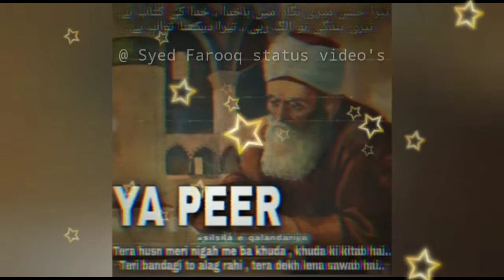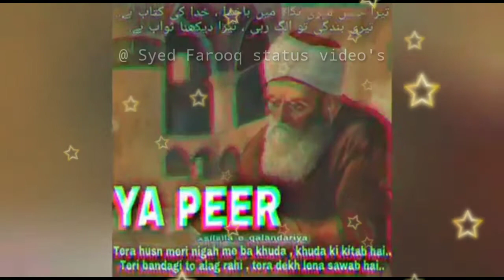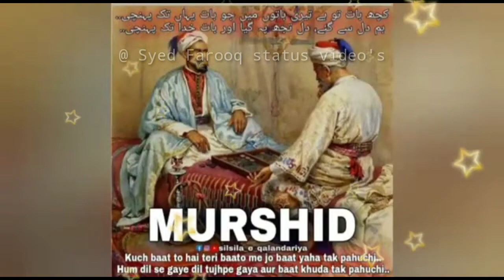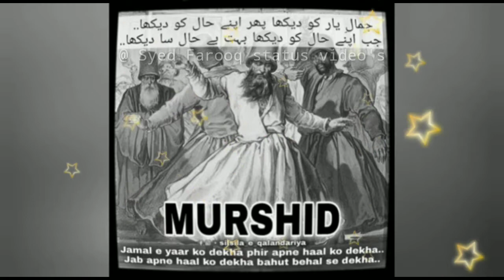|| Aye sanam Tu meri jaan ki jaan hai || Sufiyana kalaam || Aashiqana kalaam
KALAAM : AYE SANAM TU MERI JAAN KI JAAN HAI
PLEASE DOSTON MERE YOUTUBE CHANNEL KO SUPPORT KAREIN